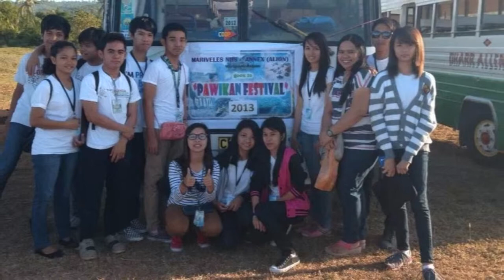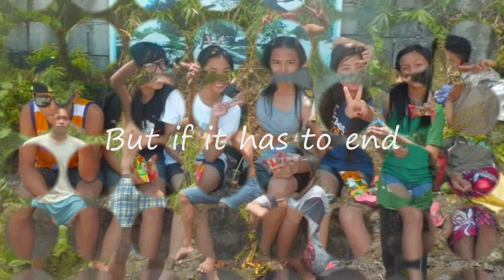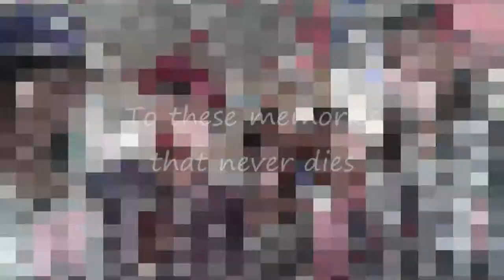Time Of Our Lives (IV-Rizal Slideshow)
Mariveles National High School Cabcaben Annex ALION
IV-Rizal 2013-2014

Adviser: Mrs. Rose Darren G. Buenaventura
School Head: Mrs. Jeaña L. De Los Santos

1. Alonso, Jamir John R.
2. Amante, Bryan G.
3. Aragon, Paulo E.
4. Areja, John Bencent G.
5. Borja, John S.
6. Bumagat, Charles R-Vee J.
7. Capino, Noel A.
8. Del Rosario, Raffael T.
9. Domingo, Joshua Kin L.
10. Eguia, Mar Brian D.
11. Faustino, Marbyn D.
12. Galicia, John Elbert C.
13. Jawod, Alvin T.
14. Lopez, Marc Jhovie A.
15. Losa, Jerome S.
16. Magadia, Calixto S.
17. Magpantay, Arjay M.
18. Magpantay, Ricson R.
19. Manimtim, Karl Lorenz L.
20. Margallo, Jonathan S.
21. Muñoz, Jarmvie C.
22. Niepes, Marvin B.
23. Ningala, Wency Jr. G.
24. Peñero, Patrick M.
25. Sialongo, Jhusua G.
26. Tejadilla, John Carlo O.
27. Velasquez, Joseph S.
28. Verano, Jun Patrick M.
29. Villanueva, Raven M.
30. Zaldivar, Royce Clarence B.

1. Aguilo, Maria Mariell P.
2. Api, Dianne S.
3. Asejo, Jhem N.
4. Asgar, Maria Mejia S.
5. Batac, Jesalie D.
6. Caspillo, Lyra I.
7. Cervanes, Judy Ann G.
8. Daquiz, Joy Mariela L.
9. Dimaculangan, Angelica M.
10. Faustino, Ma. Angelica D.
11. Fiala, Rodessa H.
12. Galanto, Jawaharla G.
13. Habin, Esther J.
14. Huelar, Sarah Mae A.
15. Jaudines, Angelica J.
16. Jawod, Marjorie T.
17. Libutan, Jhaymee Marjorie R.
18. Mercado, Mariella C.
19. Nacua, Namel S.
20. Podol, Lalaine D.
21. Rubia, Mary Grace R.
22. Sabate, Anjaneth C.
23. Santoyo, Kate A.
24. Sumague, Mariane L.
25. Talattad, Ronnelyn D.
26. Tubang, Dorothy Marie D.